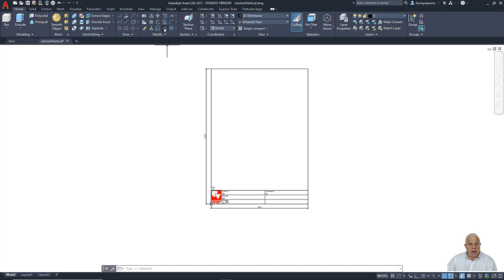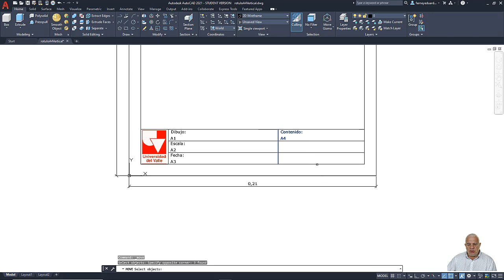Problema Margen 3 3